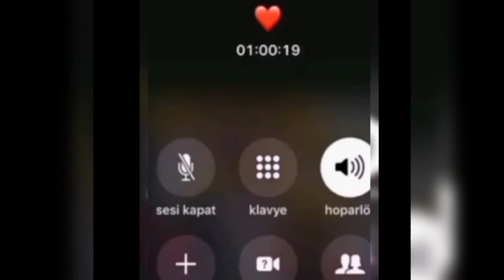keda whatsapp status 🔥🔥🔥❤️